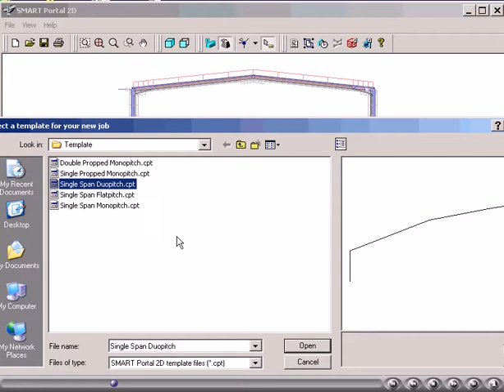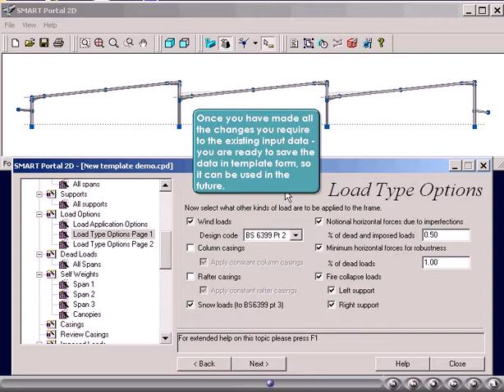SMART Portal 2D Creating Templates